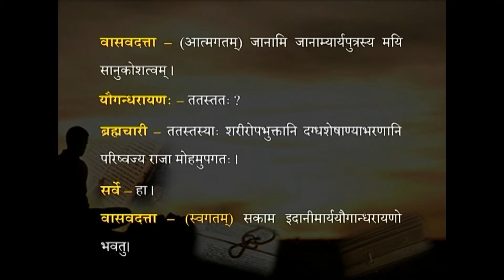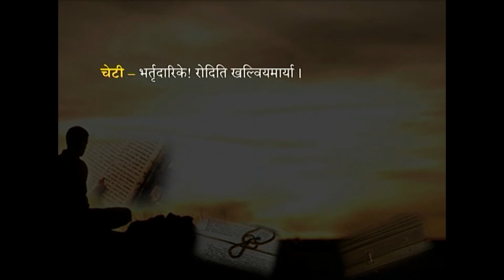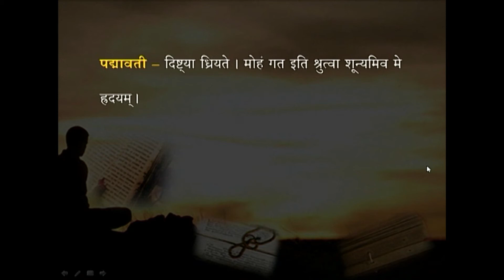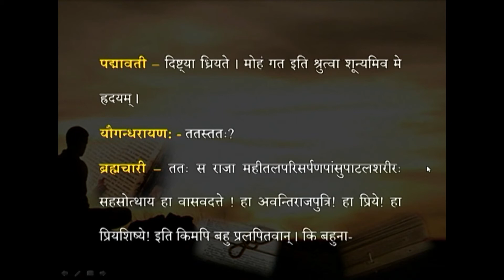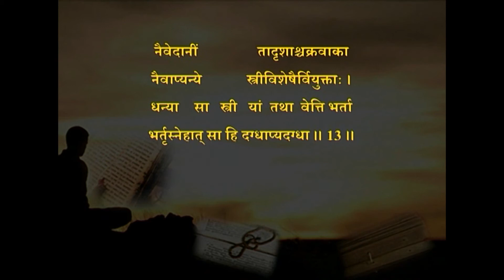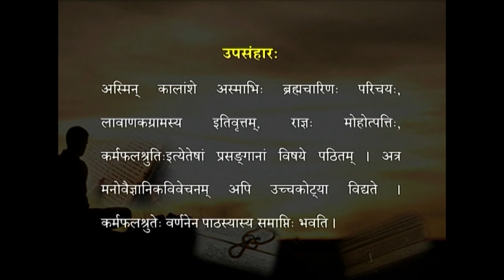CSLD 09 Svapanavasavadattam Bhasa Act I & VI 09